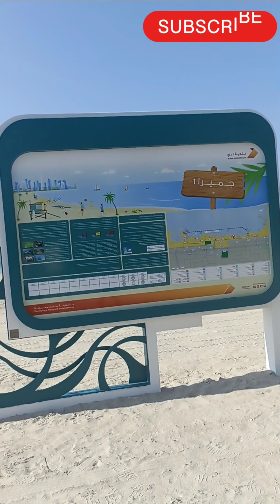My first video Dubai city only allowed couple Laguna Beach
My first video Dubai city Laguna Beach

your queries ;

uae beach system
Dubai Laguna Beach system
Allow only couple Laguna Beach
Jumeirah beach system
Dubai night life

hastage ;